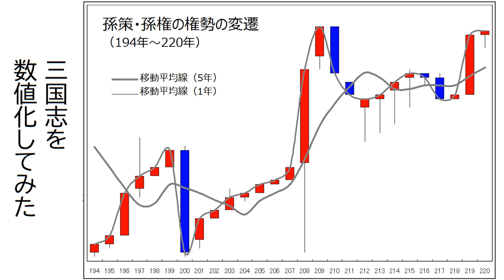孫策・孫権の権勢の変遷3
富春孫氏の権勢を、投資家の使う図（チャート）で表現してみました。
ゴールデンクロスと、デッドクロスについて。